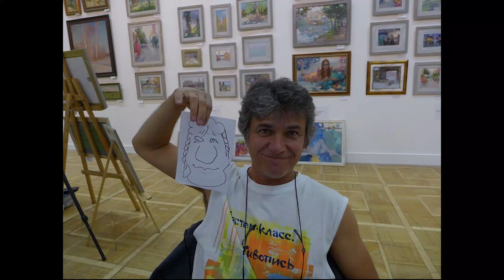826 Неудачное место для этюда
826 Неудачное место для этюда

*  Уродливый шарж красивого человека
*  Живопись с натуры
*  Неудачное место для этюда
*  Простые вещи

Приглашайте!